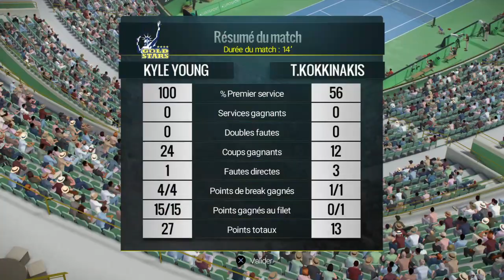Tennis World Tour Carrière